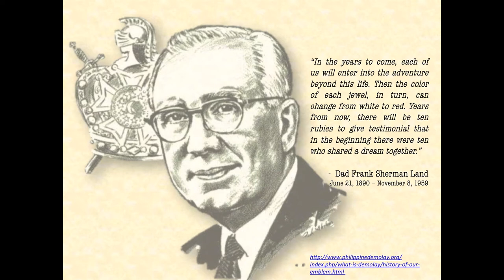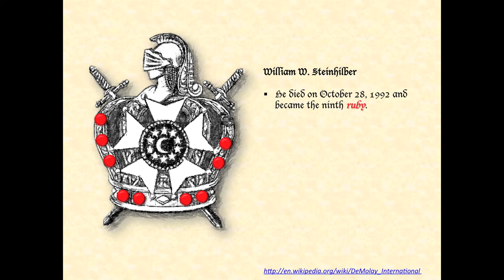2012 0927 TLCC DeMolay Rubies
In March of 2013, The Ruby will hold an even special meaning to all DeMolays from Tomas L. Cabili Chapter [Iligan City, Philippines].

Next year, our beloved Chapter will celebrate its 40th Anniversary [Ruby Anniversary]. No, wait, WE WILL CELEBRATE "OUR RUBY ANNIVERSARY."

This simple video I dedicate to all my Cabili DeMolay Brothers in Iligan City, the Philippines and all over the world, AND to all my Brother DeMolays everywhere.

- Bro. Bong M. Montalban PMC 83-B, Batch 81-B, Tomas L. Cabili Chapter, Iligan City.